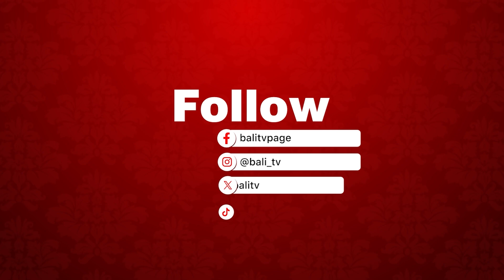Imunisasi lengkap, itu keren!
Imunisasi lengkap, itu keren! bersama dr. Putu Dian Savitri Irawan., M.Biomed.,Sp.A